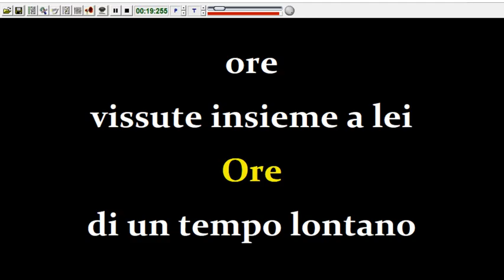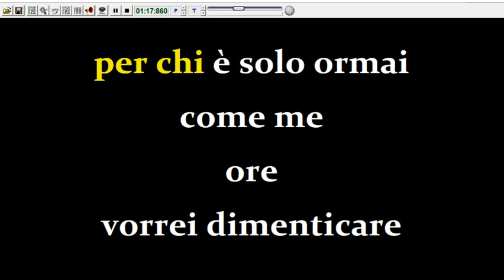Mario Tessuto - Ore (Karaoke Devocalizzata)